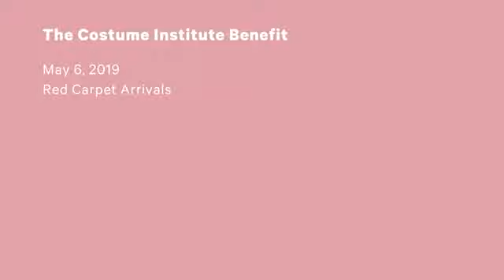Callum's Corner: Met Gala 2019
this week, callum decided to go to the met gala, what a lovely surprise x

he chose a range of outfits, and stood amongst some big stars x